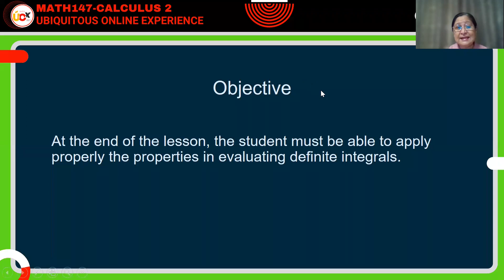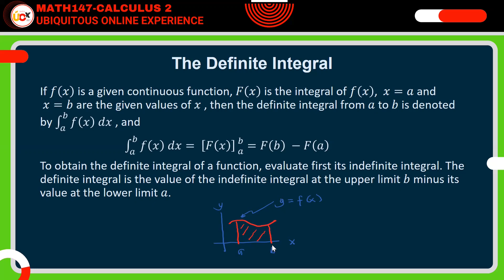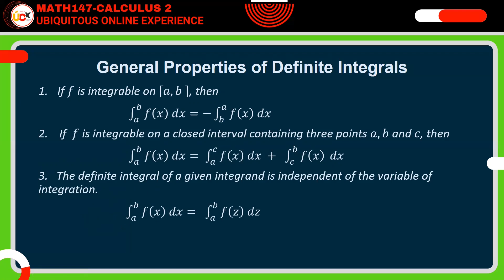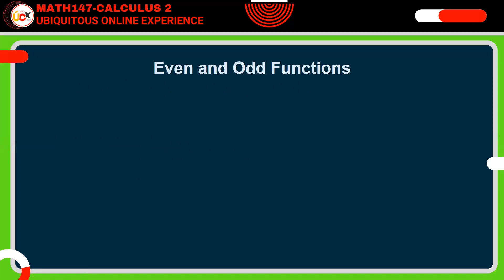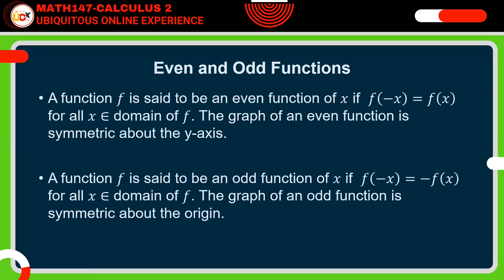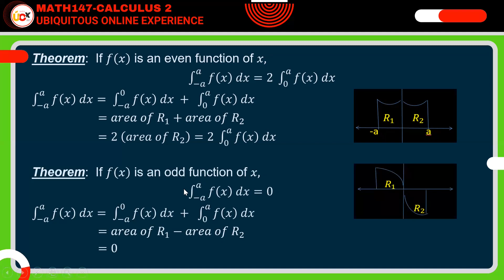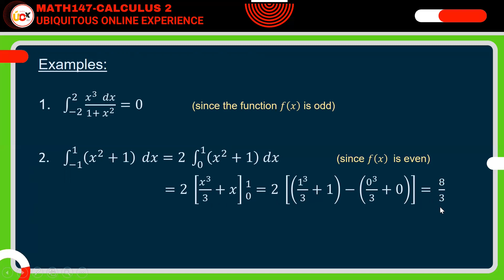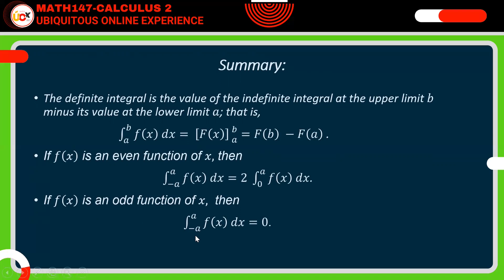Lesson 11 Definite Integrals Lectures Examples